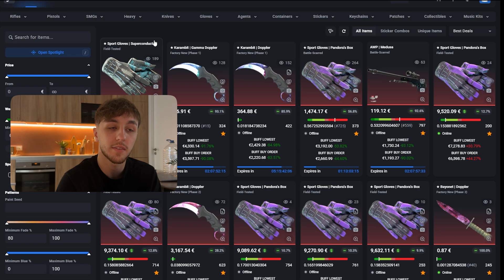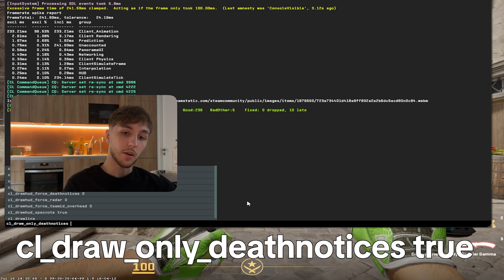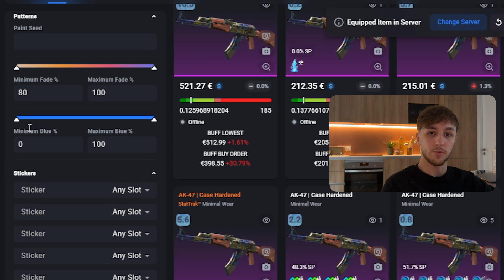INSPECTER n’importe quel SKIN CS2 en 10 secondes 😱 (Tuto CSFloat)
Dans cette vidéo, je vous montre comment inspecter n'importe quel skins sur CS2 en moins de 10 secondes.

cl_draw_only_deathnotices true

N’hésitez pas à me dire en commentaire si cela vous a aidé, ou même à me proposer vos idées pour une prochaine vidéo.

00:00 Intro
00:18 CSFloat
00:53 In-Game
01:10 Enlever HUD
01:37 Reset tes skins
01:57 Caractéristiques des skins
02:50 Outro

Merci pour votre soutien, et à très vite pour un nouveau concept !